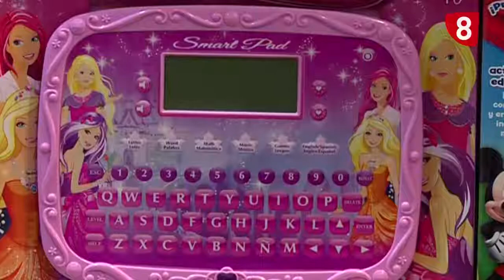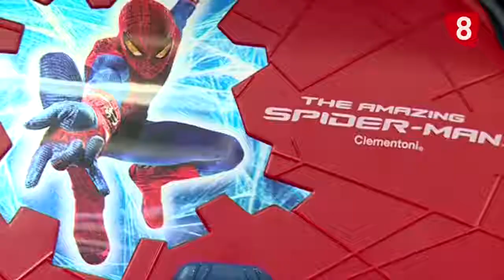INFORME SALAMANCA - Queridos Reyes Magos:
En las últimas semanas del año, los niños de Salamanca ultiman su carta a los Reyes Magos. Para ellos, uno de los momentos más importantes del año y para Sus Majestades, toda una carga de responsabilidad. Y es que la alta demanda de algunos juguetes los convierte en un bien absolutamente escaso.